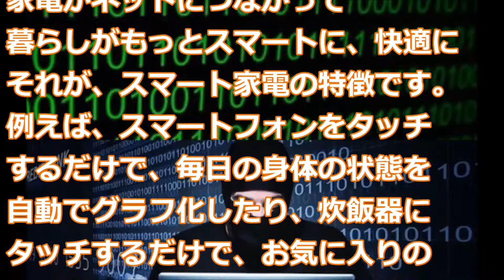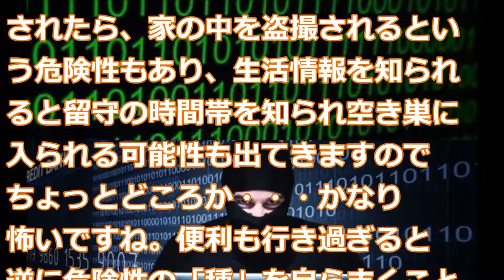あなたのお家も狙われている!？「スマート家電」の危険性・・海外メディアが報じる。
家電がネットにつながって暮らしがもっとスマートに、快適に
それが、スマート家電の特徴です。例えば、スマートフォンをタッチ
するだけで、毎日の身体の状態を自動でグラフ化したり、炊飯器に
タッチするだけで、お気に入りの炊き方が設定できたり、自分ならで
はの使い方がどんどん広がりもっとスマートな生活に進化する。
スマート家電の普及によってハッキングやウイルス感染など
新たなセキュリティー問題が出てきた昨今。